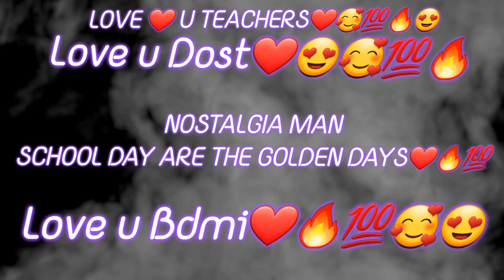LAST DAY OF SCHOOL❤🥰💯|WILL MISS U B.D.M.I😭💔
love ❤  u guyss 😍

tomaderbisuda b.d.m.international schoollifefun lastdayofschool lastday💔🙃